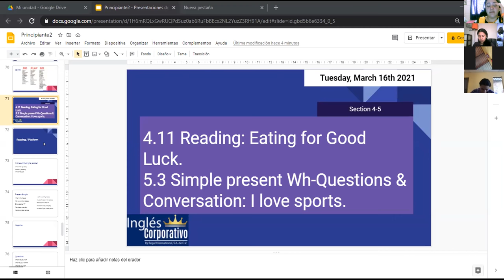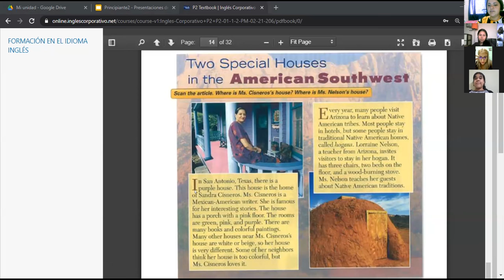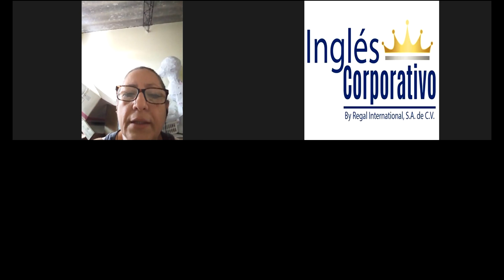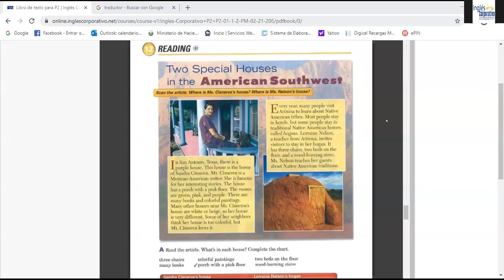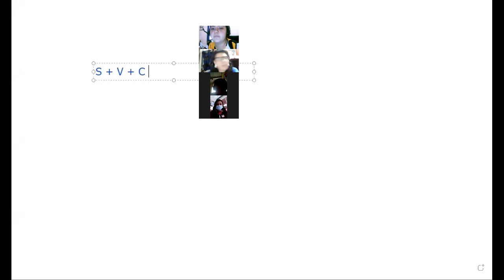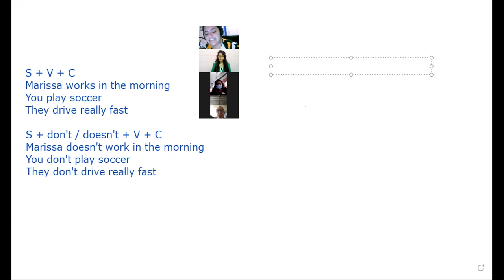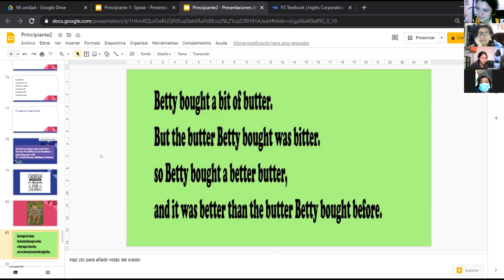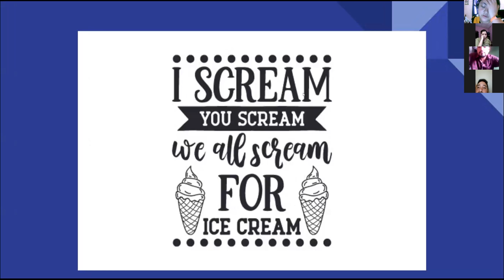Ingles Corporativo-5.3 Simple present Wh-Questions & Conversation: I love sports. day 14